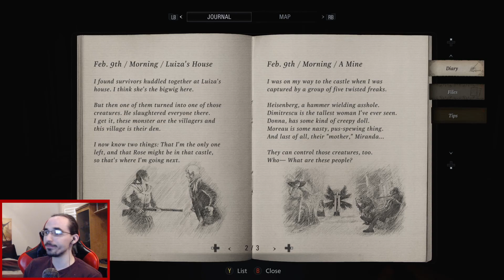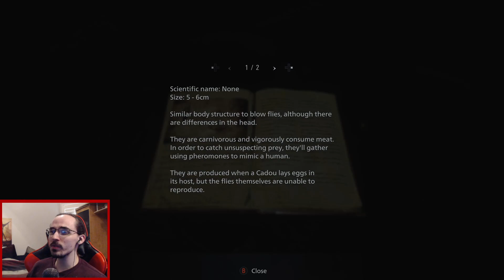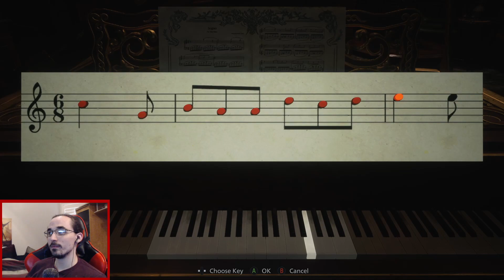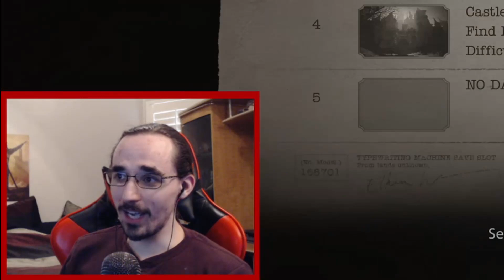Hide & Seek in Castle Dimitrescu! Resident Evil Village First Playthrough (Hardcore).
Resident Evil Village First Playthrough Hardcore. (Funny Moments/Highlights)

Hide & Seek in Castle Dimitrescu! Resident Evil Village First Playthrough (Hardcore). Part 5 of my first Play-Through of Resident Evil Village.